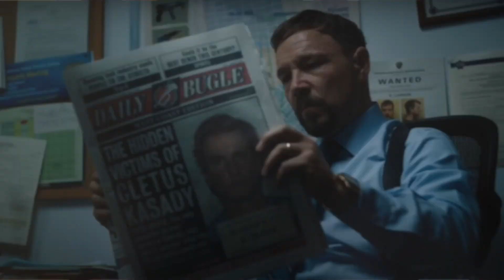Venom: Let There Be Carnage - Movie Review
Venom was actually successful...so now we got Venom 2: Carnage Boogaloo! Here's my review!